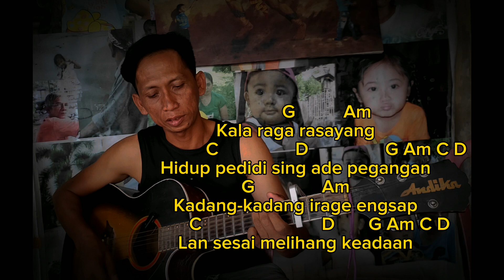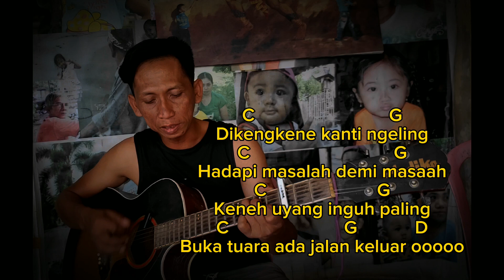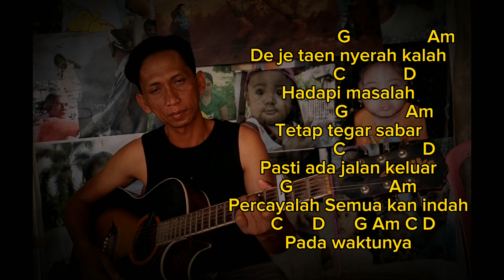De taen nyerah-RAJA BAND // Kunci lagu//Cover